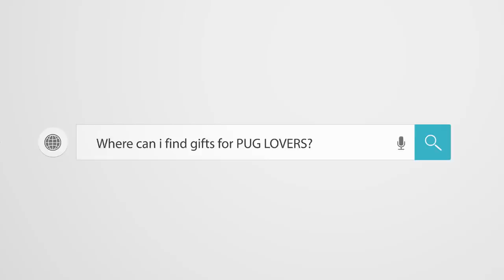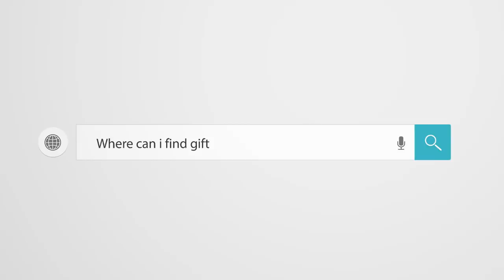Pug Compilation 110 - Funny Dogs but only Pug Videos | Instapugs